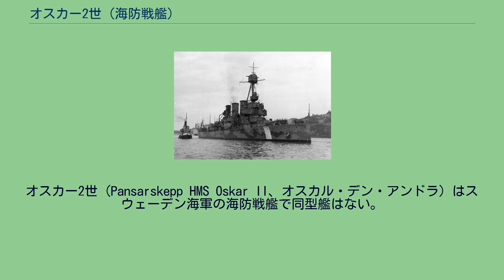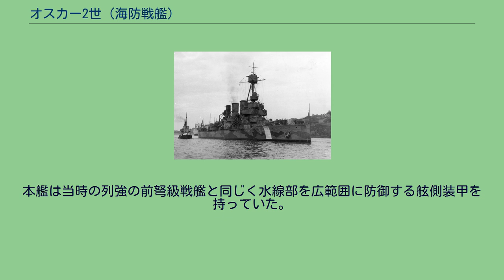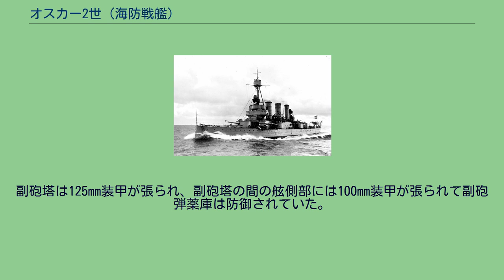オスカー2世 (海防戦艦)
オスカー2世（Pansarskepp HMS Oskar II、オスカル・デン・アンドラ）はスウェーデン海軍の海防戦艦で同型艦はない。
艦名はスウェーデン王オスカル2世 (スウェーデン王)に因む。
本艦はスウェーデン海軍がバルト海自国の沿岸警備のために造り上げた海防戦艦である。
本艦はアラン級海防戦艦の副砲の強化型として1901年度海軍計画に於いて追加で1隻の建造が承認され、1903年にイェーテボリ造船所に発注された。
竣工当時の本艦の武装・装甲の配置を示した図 本艦の基本構造は平甲板型船体で水面下に衝角の付く艦首から艦首甲板上に「1898年型 21cm（44口径）カノン砲」を収めた単装式の主砲塔が1基、その背後から上部構造物が始まり、司令塔を下部に組み込み、左右に船橋（ブリッジ）を持つ操舵艦橋が設けられ、頂上部に見張り所を持つ簡素な単脚式の前部マストが立つ。
船体中央部には等間隔に並んだ3本煙突が立ち、その周囲は煙管型の通風筒が立ち並び、煙突の後方は艦載艇置き場となっており、艦載艇は前後マストのボート・クレーンと2番煙突の側面に設けられた2本1組のボート・ダビッドが片舷1組ずつ計2組によって運用された。
舷側甲板上には副砲の15.2cm連装砲塔を背中合わせで片舷2基ずつ計4基が配置され、旋回する砲塔が上部構造部に干渉しないように片舷2カ所ずつ凹まされていた。
その上部構造物は後部見張り所を基部とする後部マストが立った所で終了し、甲板一段分下がった後部甲板上には後ろ向きの21cm単装主砲塔の順である。
この武装配置により前後方向に最大21cm砲1門・15.2cm砲4門、左右方向に最大21cm砲2門、15.2cm砲4門が指向できた。
近代化改装後のオスカー2世 1911年に前部マストを三脚型に改造するとともに地頂上部に射撃指揮所が設けられた。
更に1938年から1939年にかけてボイラーを石炭・重油混焼缶に換装した際に3本煙突は若干太くなり後部マストが撤去された。
後記する対空火器の増強も行われ、満載排水量は4,850トンに増加した。
主砲はボフォース社の新設計の「1898年型 21cm（44口径）カノン砲」を採用している。
その性能は重量45.8kgの砲弾を最大仰角12度で10,925mまで届かせることが出来た。
さらに旋回角度は左右120度の旋回角度を持っていた。
砲塔の旋回、砲身の上下・砲弾の装填の動力は電動で補助に人力を必要とした。
副砲はボフォース社の新設計の「1903年型 15.2cm（50口径）速射砲」を採用しており、この砲は同時期に建造された装甲巡洋艦「フィルギア」の主砲にも採用された。
その性能は重量45.8kgの砲弾を最大仰角30度で13,716mまで届かせることが出来た。
これを連装式の砲塔に収め、砲架の俯仰能力は仰角30度・俯角5度である。
その他に対水雷艇用にボフォース 5.7cm（55口径）速射砲を採用しており、この砲は同時期に建造された装甲巡洋艦「フィルギア」の備砲にも採用された。
その性能は重量2.72kgの砲弾を最大仰角20度で5,000mまで届かせることが出来た。
これを卵巣砲架で10基を搭載した。
旋回角度は360度の旋回角度を持っていたが実際は上部構造物により制限を受けた。
砲架の旋回、砲身の上下・砲弾の装填の動力は人力を必要とした。
他に3.7cm速射砲1基を艦上構造物に装備した。
他に対艦攻撃用に45cm水中魚雷発射管を単装2基装備した。
1916年に5.7cm速射砲2門を撤去し、新たに5.7cm（55口径）高角砲を単装で2基搭載した。
1944年に撮られたオスカー2世。
本艦は1938年から1939年にかけて近代化改装が行われた時に、5.7cm速射砲8基と5.7cm高角砲2基と45cm水中魚雷発射管2門を撤去した代わりに、対空火器の強化が行われた。
対空兵装として軽巡洋艦「ゴトランド」にも採用されている「ボフォース Model 1928 7.5cm（60口径）高角砲」を採用した。
その性能は6.8kgの砲弾を仰角45度で最大射程14,000mを、最大...